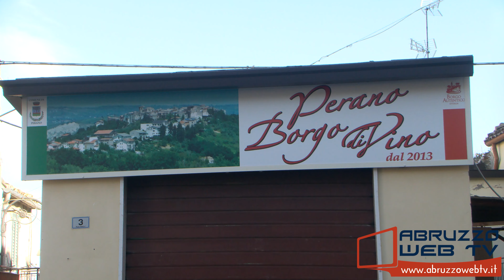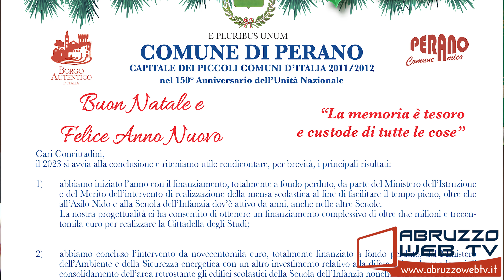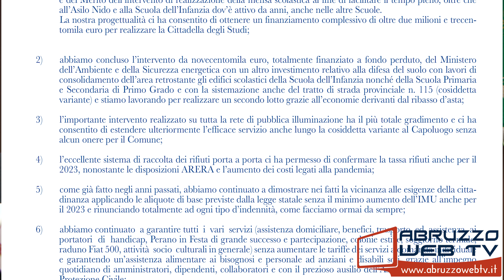Perano bilancio di fine anno del Sindaco Gianni Bellisario 30 12 2023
Perano: bilancio di fine anno del Sindaco Gianni Bellisario
30/12/2023